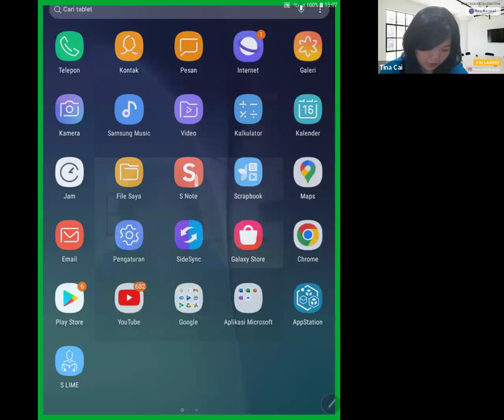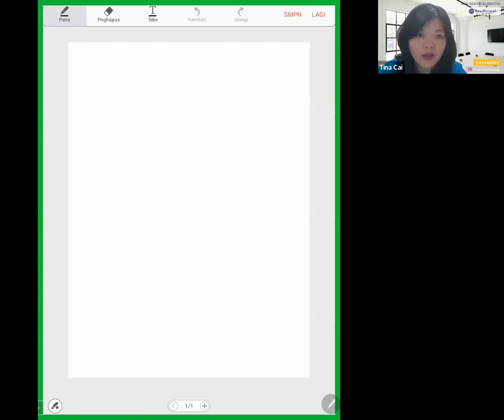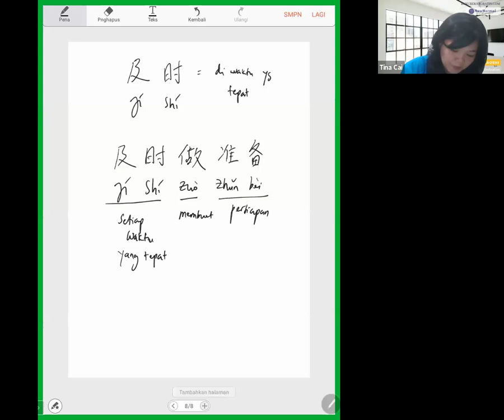Program Cai Laoshi menjawab Sesi 71 (16 Okt 2024)